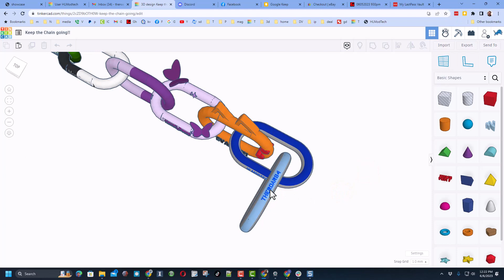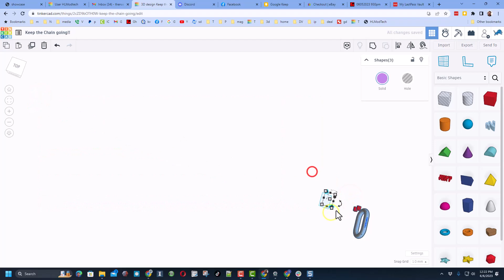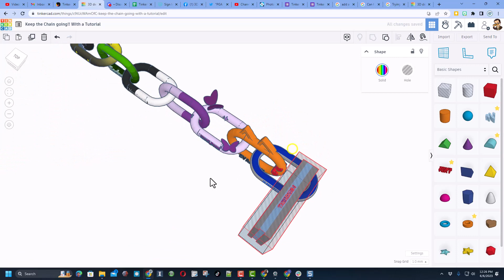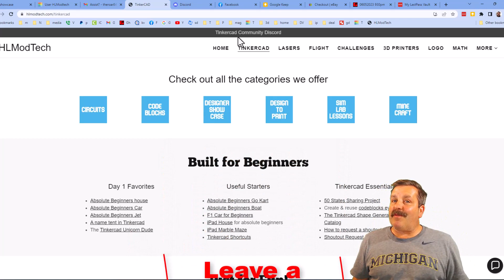Help it GROW! Keep the Chain Going Tinkercad project Upgrade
Help the chain GROW! I came up with a Upgrade to Keep the Chain Going.  This Tinkercad project is really cute.  Check out this fun Keep the Chain Going Tinkercad project and Tutorial.

The Keep the chain project going was started by another user. So cool that they shared with us.